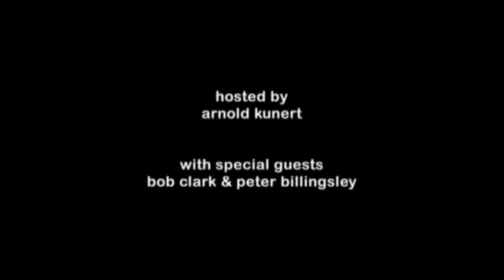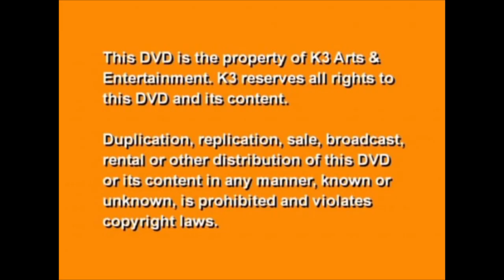In The Credits™ - Bob Clark & Peter Billingsley about A Christmas Story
Guests Bob Clark & Peter Billingsley discuss the making of A Christmas Story.  Art conceived and produced In The Credits™, highlighting the often unsung people behind the scenes who help make the magic of movies & TV happen.  K3 Arts & Entertainment brought together the talents of Art Kirsch, Arnold Kunert, and Mike Kirsch.